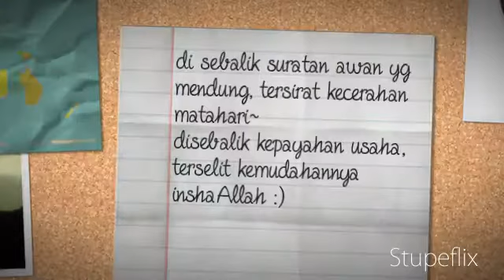Bittaufik Wannajah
Khas untuk !st Year :)